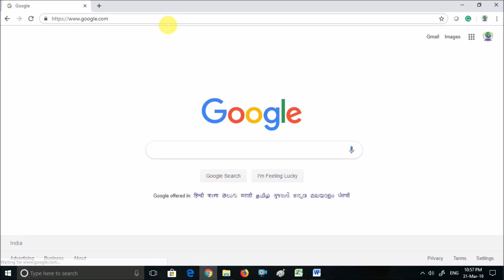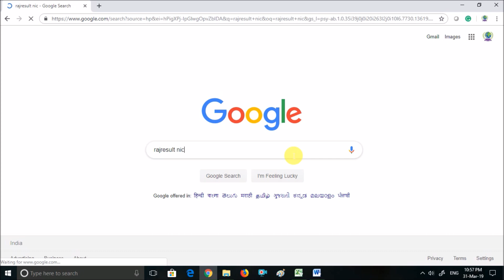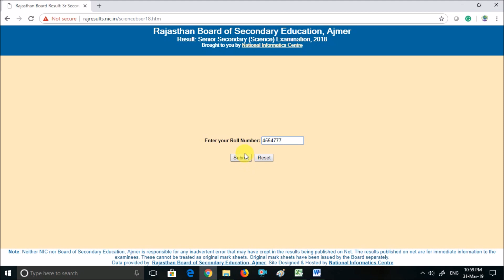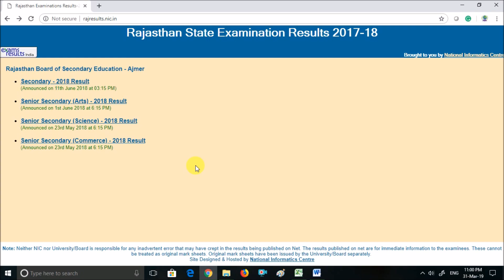rbse 10th/12th Result 2019/राजस्थान बोर्ड परिणाम कक्षा 10th & 12th 2019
In this video we have uploaded procedure to check  rbse class 10th and12th Result 2019/राजस्थान बोर्ड परिणाम कक्षा 10th & 12th 2019.

thank you for watching our video, you can refer our website to get free notes of RBSE board which has been designed by our expert team after detailed research of syllabus, model paper and previous paper of board exam.
the links for accessing notes, worksheets, previous paper, and other important study material is given below.

Thanks you again friends for watching our videos, you always keep rocking. !
! Have a nice days !

"निर्णय लेना और असफल हो जाना, इससे एक बात तो स्पष्ट है की आप उस भीड़ का हिस्सा नहीं है जो असफल होने के डर से निर्णय ही नहीं ले पाते है।"

"अपना लक्ष्य खुद तय करो और प्रयास करो । तुम गिरोगे फिर उठना, फिर गिरोगे फिर उठना, फिर गिरोगे फिर उठना, मत रुकना – मत थकना लगातार चलते रहना लक्ष्य निश्चित तुम्हारा है।"

"असफलता के डर से अपने सपनों को पूरा ना करने से ज्यादा अच्छा है कोशिश करने के बाद उनका टूट जाना।"